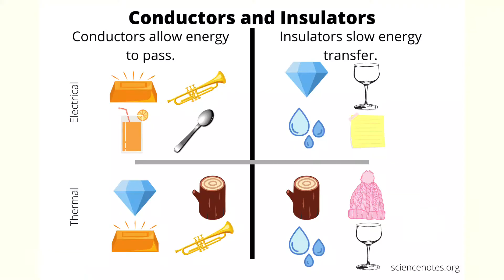Water vs Electricity and Battery Water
Dosto maine aapse share kiya hai ki Water vs Electricity problems and solutions ummind haiy ki ye video aapko pasand aayega